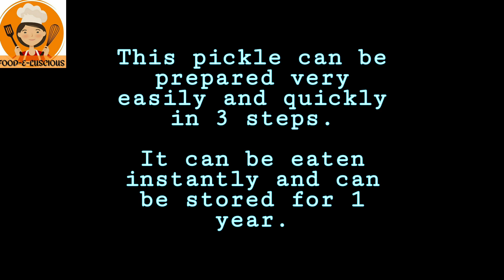Mango Kuchcha (PICKLE) in 10 minutes|| Aam Ka Kuchcha(अचार )एक बार बनाये और साल भर रखकर खायें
Hello everyone,
Welcome to Food -E -Luscious Channel. In this Channel, I share various kinds of dishes in my style which is very simple to make with ingredients available at home and can be easily understood so that anyone and everyone can make it.
If you enjoyed watching this video & want me to make more such videos then Don’t forget to Subscribe to my Channel and switch the notifications on, So you won't miss any recipe videos.
Today I'm going to make a raw Mango Kuchcha (pickle) recipe. This is a very easy recipe made with raw mangoes and serves as an accompaniment to the main food.